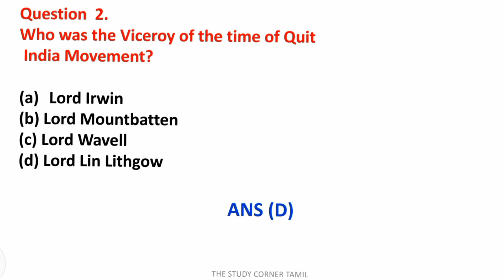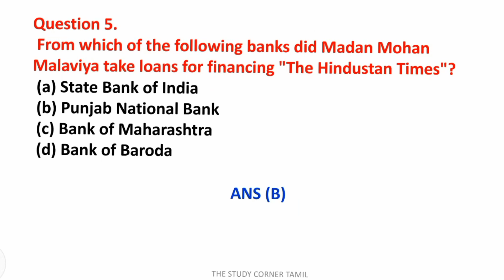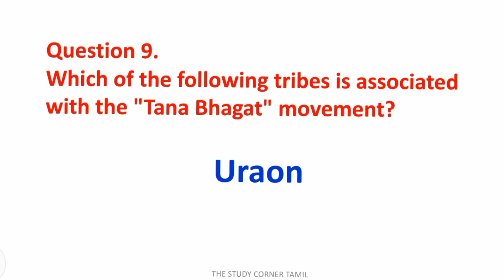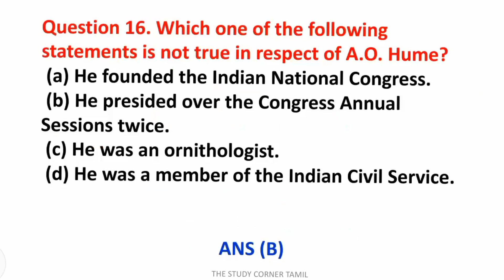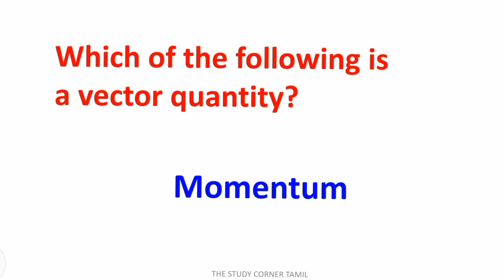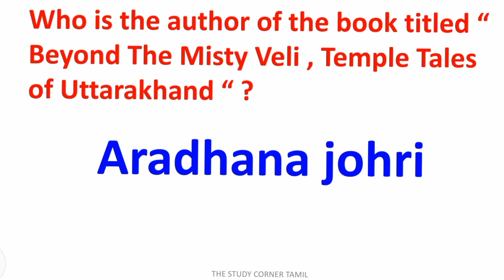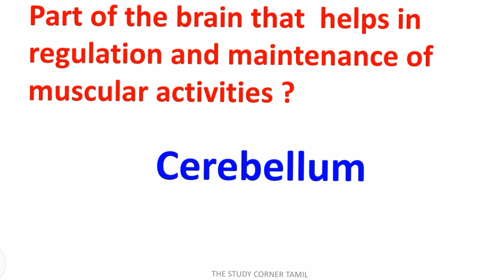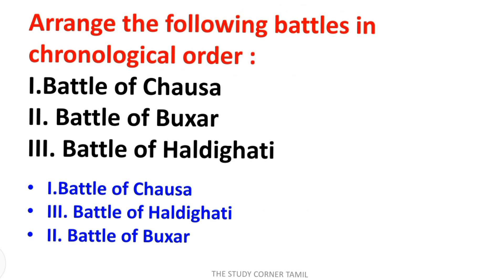SSC CGL Previous year Question Paper - GK | SSC CGL Solved Question Paper 2022#ssccgl